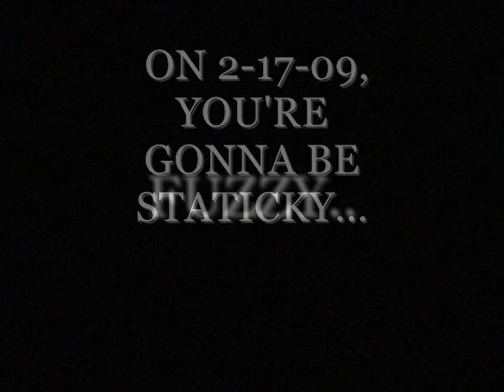2-17-09 TV T-Shirt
BOLIZ, what you'll be if you don't get your "retro" TV converted before 2-17-09. Rabbit ears have got to go. Make a fashion statement when you let people know that they are BOLIZ!